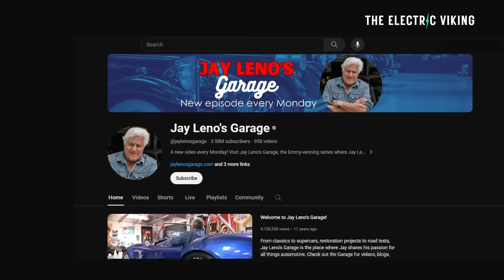Tesla reveals Semi production volume for 2023 and mass production in 2024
From 250,000 in 2020 to 1.1 million in 2023 - U.S EV sales are a huge growth story